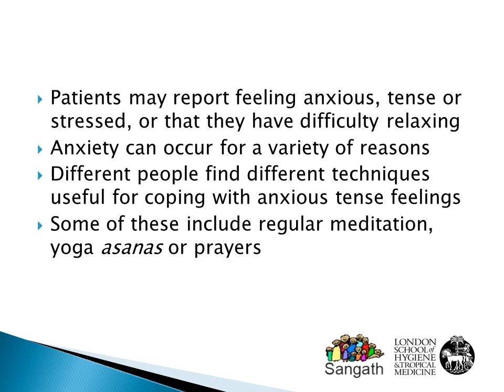HAP Feeling anxious and nervous